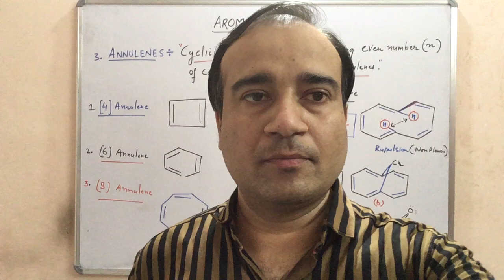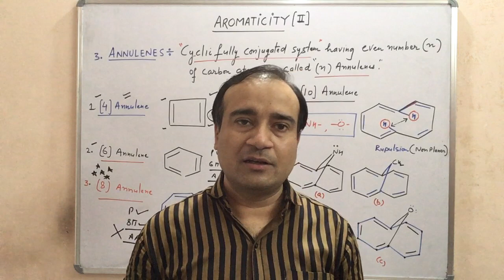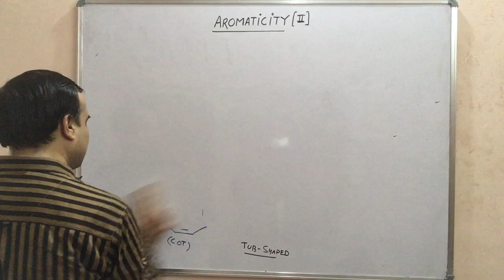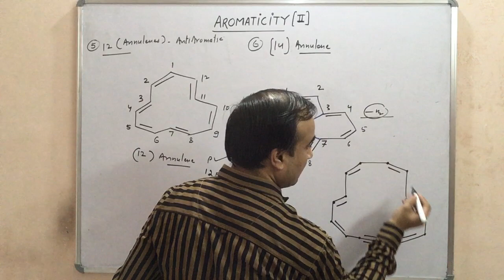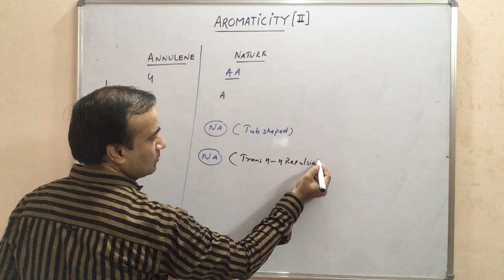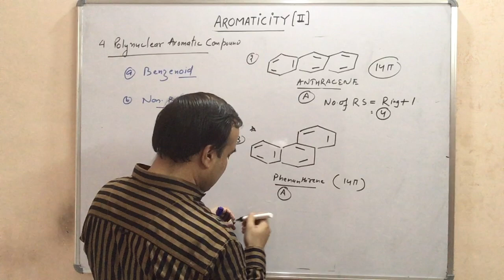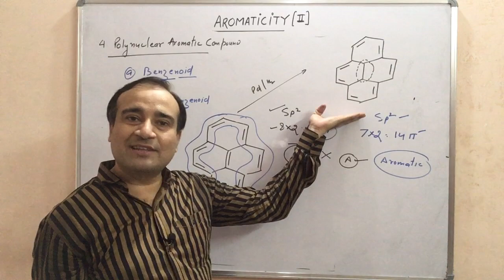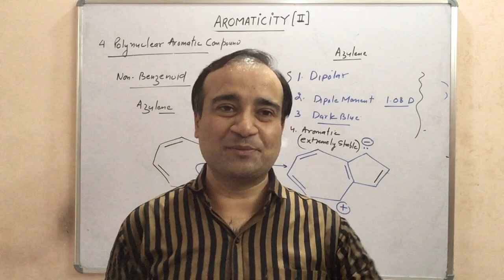ANNULENES & POLYNUCLEAR COMPOUNDS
Annulenes are monocyclic compounds having even number of n carbons are known as (n) Annulenes. like (4) annulene, (6) annulene  , (10) annulene
Polynuclear compounds are compounds in which more than one aromatic rings are fused together like Nephthalene, anthracene and phenanthrene.